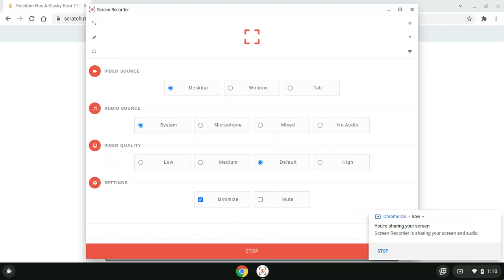Freedom Has A Klasky Error TTS